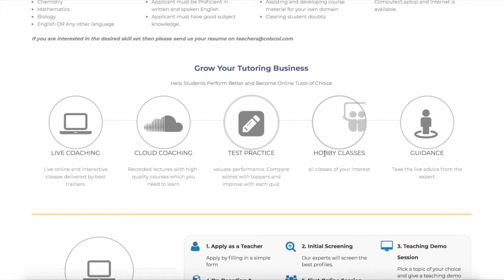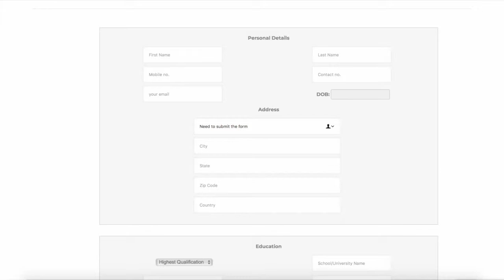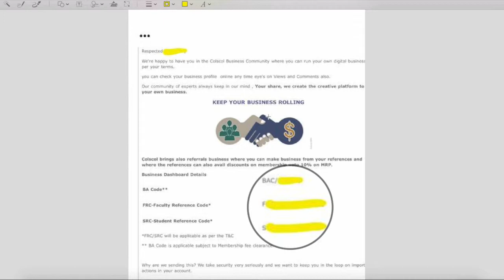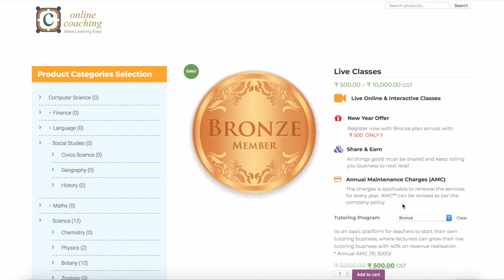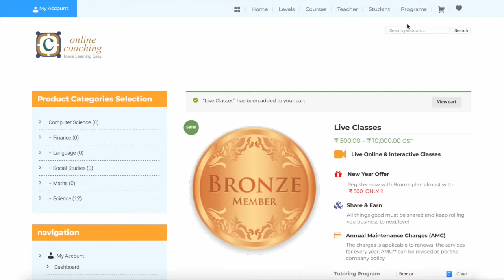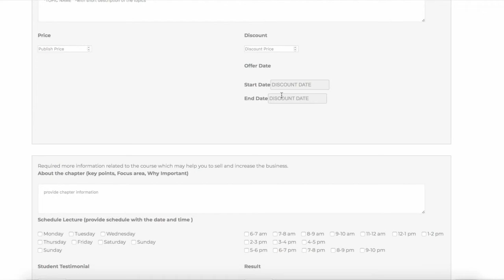Teacher- how to start your own tutoring business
If teaching is your passion and you have the right subject knowledge we are constantly looking for best teachers for any levels. Even if you have no experience and are willing to learn you are most welcome as we will provide you trainer to be the best in the industry.